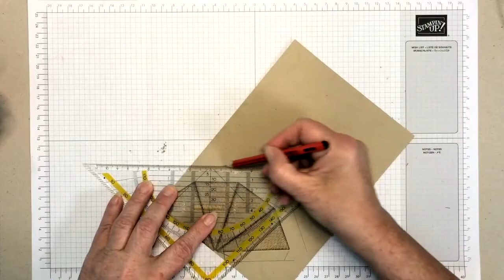Eistüte - Eisstanizl wie wir in Österreich sagen …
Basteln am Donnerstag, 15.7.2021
Anleitung nur für den persönlichen Gebrauch im Rahmen des Workshops
CASE: Doris Pichler

Anleitung herunterladen:

Schön, dass du auf meinem Youtube-Kanal vorbei schaust. Wenn dir meine Videos gefallen, freue ich mich über positive Bewertungen. Wenn du informiert werden willst, wenn ich ein neues Video online stelle, dann freue ich mich über dein Abo.

Für meine Videos verwende ich fast ausschließlich Produkte von Stampin’ Up!, die direkt bei mir bestellt werden können. Bei älteren Videos kann es sein, dass die verwendeten Produkte nicht mehr im laufenden Programm erhältlich sind. Ich helfe euch gerne passenden Ersatz aus der aktuellen Kollektion zu finden.

Alles Liebe
Doris

Doris Pichler | Unabhängige Stampin' Up! Demonstratorin